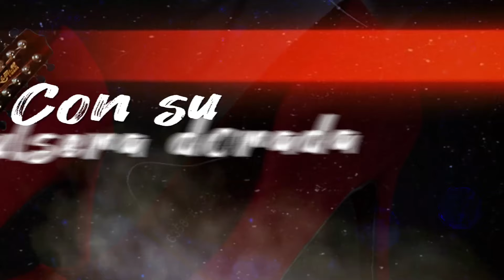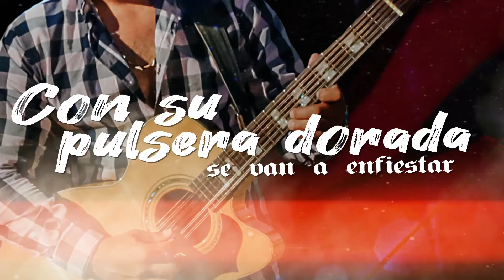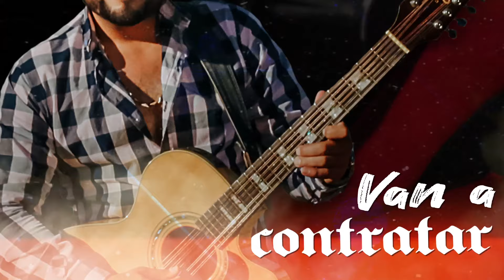El Loquito del Rancho - Las Plebes de la Tiguan | LYRIC VIDEO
El Loquito del Rancho está de estreno con su sencillo "Las Plebes de la Tiguan"

COMENTA qué te parece el lyric video!

COMPOSITOR: Eladio Flores

Se ve venir una tihuan volsvaguen
4 mujeres con porte elegante
Bolsas tacones marcas importadas
Vienen pisteando bien acelaradas
Porque ya es viernes y el cuerpo lo sabe
Listas pa’ hacer un desmadre

Salieron de diferentes ciudades
Mochis, Mazatlan, Culiacan, Guasave
Agricultura, empresas y ganado
Mucho billete, pero bien ganado
Traen suficiente pa’ agarrar el party
En los más exclusivos lugares

Y ya llegaron al RIU para cotorrear
Con su pulsera dorada se van a enfiestar
La banda que ande pegando van a contratar

La de Mochis es muy bonita y bella
Pero también le gustan las botellas
La de Guasave es muy inteligente
Pa’ los negocios es muy eficiente
Y no se junta con gente corriente
Dice que es de mala suerte

La de Culichi luciendo perfecta
Con su noventa sesenta noventa
Despanpanante y bien atrabancada
Fierro pariente les dice la chava
Bienvenidas a mi playa muñecas
Contesta la mazatleca

Y se metieron al RIU para cotorrear

Lo que sucedió haya adentro no puedo contar
Porque cerraron las puertas nadie pudo entrar
Y esta es la historia de las plebes de la tihuan